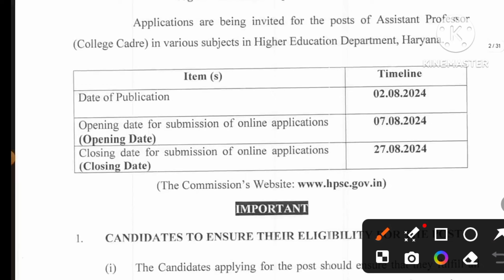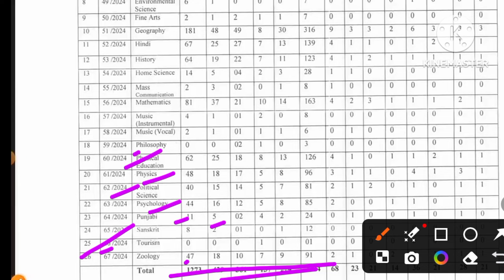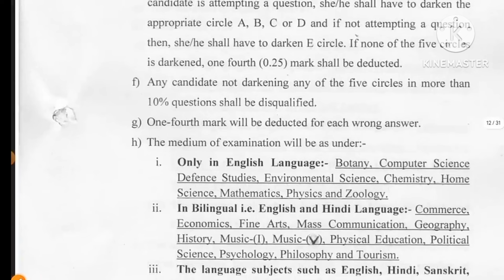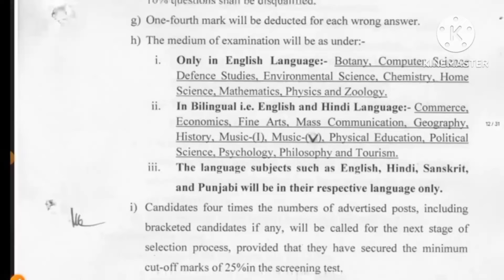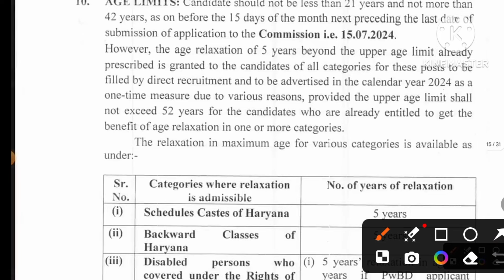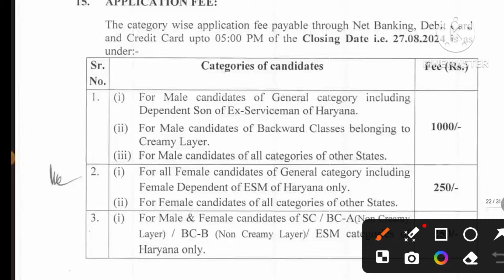आ गई सहायक प्रोफेसर की भर्ती | PG पास छात्र कर सकते हैं अप्लाई | ASSISTANT PROFESSOR RECRUITMENT2024